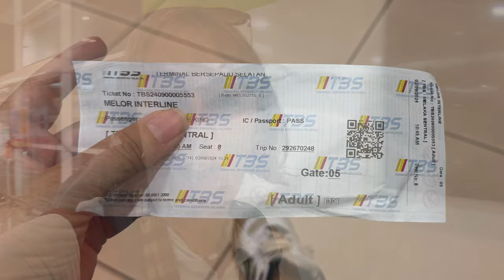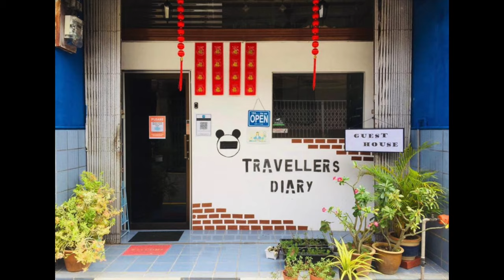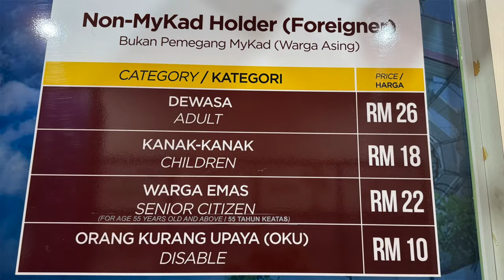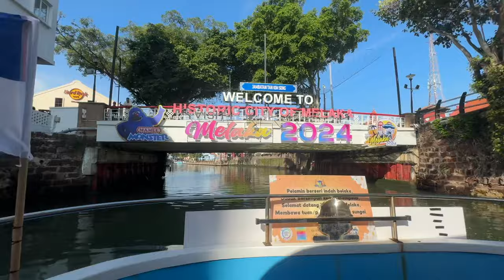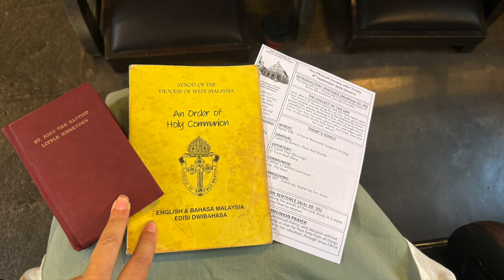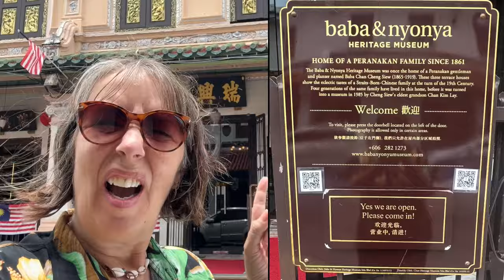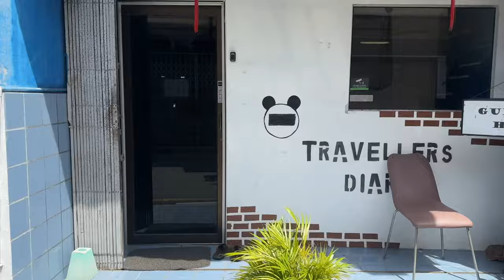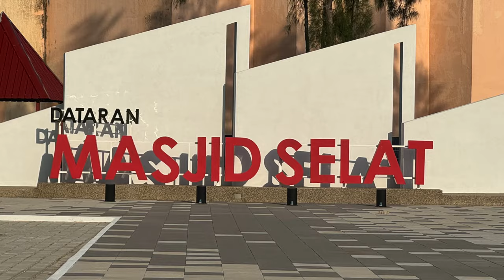Discovering Malacca Malaysia for the First Time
Malacca has been recommended to me so many time so I was eager to visit. I was not sure about it the first couple of days as it was so very quiet. But then on Friday Saturday and Sunday it was so busy with the market. I stayed for a couple of weeks and really enjoyed my time there. Joe the owner of the hostel was great and I had a very comfortable stay.

👉🏻 Or simply Like 👍🏼 Comment & Share my videos.
(it's only with your support that I can continue making videos, I really can't thank you enough  🥰)

I use Surfshark to keep me me safe online if you use this link you will get one month free

00:00 intro
00:36 arrived in Malacca
03:00 from the tower
04:10 Food tasting
05:00 Where is everyone?
06:06 Boat trip
07:25 The next day
10:28 Hostel single room
10:46 Exploring
12:41 Hostel tour
13:48 exploring again
15:06 Mosque
15:36 What's next?